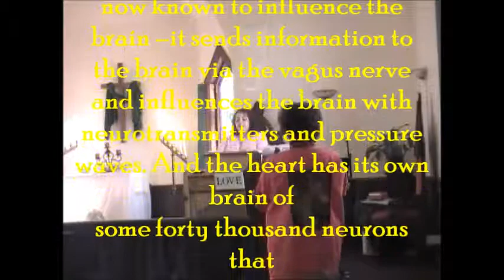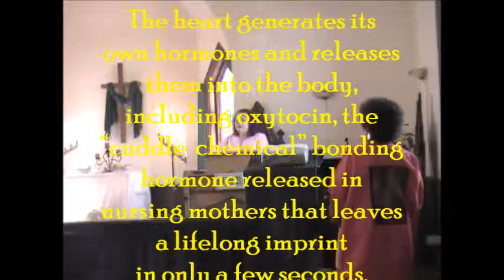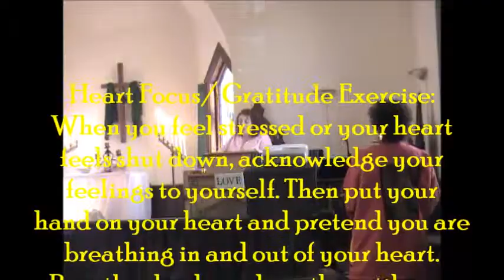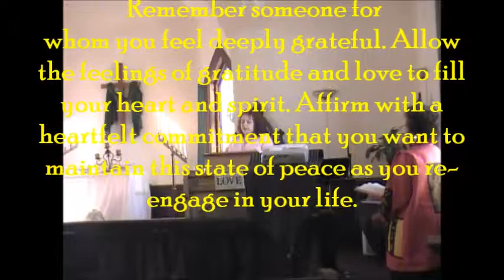Part 1 February 16 2014 New Life Service Announcements and the Power of the Heart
Middletown Community United Methodist Church, New Life Service ~  Announcements and the Power of the Heart read by Melanie Smith, a gift from Becky Reese Information from the HeartMath Institute, which includes such scientists as Joe Kamiya, the father of modern biofeedback research, related in The Compassionate Life, by Marc Ian Barasch